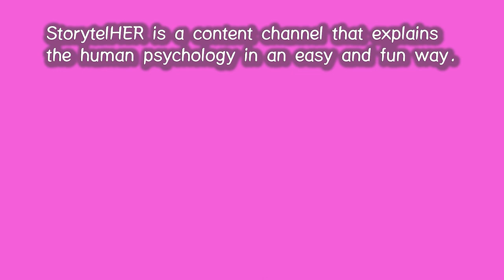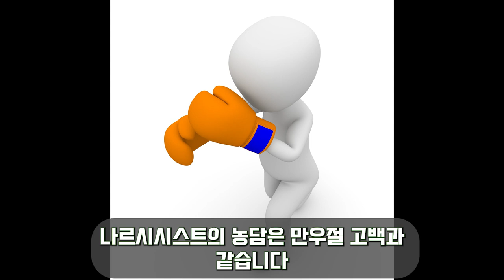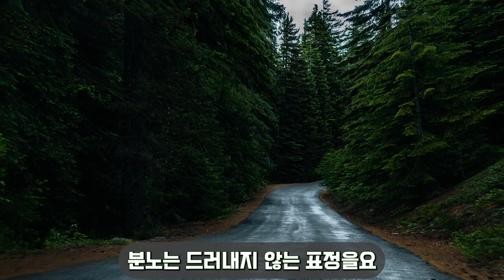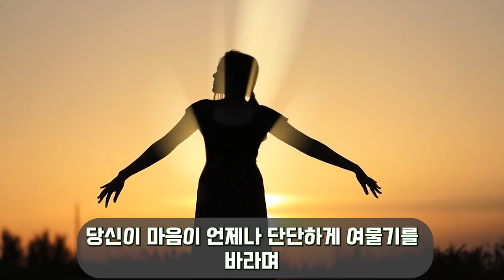116. 나르시시스트의 농담이 기분 나쁜 이유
나르시시스트의 농담에 주눅들 필요가 없음을 쉽고 재미있게 설명해 드립니다.